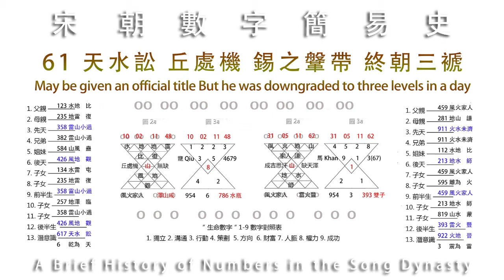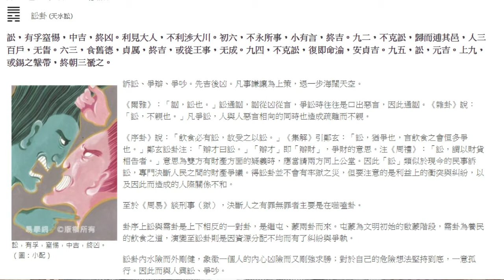61 天水訟 錫之鞶帶 終朝三褫 An official he was downgraded to three levels in a day。全真道長丘處機與大蒙古帝國成吉思汗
61 天水訟 錫之鞶帶 終朝三褫 May be given an official title，But he was downgraded to three levels in a day。全真道長丘處機與大蒙古帝國成吉思汗

麥哲倫500傳媒Magellan500 Media 曲宗逸 John Chu 特別報導
見證無形的力量61 天水訟 錫之鞶帶 終朝三褫

丘處機本名不詳，金熙宗皇統八年農曆正月十九日（1148年2月10日）生於山東登州棲霞。1166年開始學道。1167年拜全真道祖師王重陽為師，王重陽為他訓名處機，字通密，號長春子。1168至1170年間，丘處機跟隨王重陽在山東和河南傳教。1170年春，王重陽在河南汴梁逝世後，丘處機跟隨同門馬鈺、譚處端和劉處玄到陝西終南山拜會王重陽的朋友，及後於1172年將王重陽遷葬終南山。丘處機（1148年1月19日－1227年7月9日）[註 1]，字通密，道號長春子，山東棲霞人，金末元初[註 2]全真道道士。丘處機為金世宗、金章宗、金卫绍王、金宣宗和元太祖成吉思汗敬重，並因遠赴西域勸說成吉思汗減少屠杀而聞名。在道教史和信仰上，丘處機被奉為全真道「北七真」之一，以及龍門派的祖師。
6. 訟卦 (天水訟)
 　 訟卦 (天水訟)
九二，不克訟，歸而逋其邑，人三百戶，无眚。
《象》曰：不克訟，歸逋，竄也。自下訟上，患至掇也。訴訟輸了，因此逃回家鄉，躲在自己的村莊裡，村莊人口雖然只有三百戶之多，但足以提供保護而免於禍害。
訟，有孚，窒惕，中吉，終凶。（圖：小配）
訴訟、爭辯、爭吵。先吉後凶。凡事謙讓為上策，退一步海闊天空。
《爾雅》：「訩，訟也。」訟通訩，訩從凶從言，爭訟時往往是口出惡言，因此通訩。《雜卦》說：「訟，不親也。」凡爭訟，人與人惡言相向的同時也造成疏離而不親。
《序卦》說：「飲食必有訟，故受之以訟。」《集解》引鄭玄：「訟，猶爭也，言飲食之會恒多爭也。」鄭玄訟卦注：「辯才曰訟。」「辯才」即「辯財」，爭財的意思。注《周禮》：「訟，謂以財貨相告者。」意思為雙方有財產方面的疑義時，應當請兩方同上公堂。因此「訟」類似於現今的民事訴訟，專門決斷人民之間的財產爭議。得訟卦並不會有牢獄之災，但要注意的是利益上的衝突與糾紛，以及因此而造成的人際關係不和。
至於《周易》談刑事（獄），決斷人之有罪無罪者主要是在噬嗑卦。
卦序上訟與需卦是上下相反的一對卦，是繼屯、蒙兩卦而來。屯蒙為文明初始的啟蒙階段，需卦為養民的飲食之道，演變至訟卦則是因資源分配不均而有了糾紛與爭執。訟卦內水險而外剛健，象徵一個人的內心凶險而又剛強求勝；對於自己的危險想法堅持到底，一意孤行。因此而與人興訟、爭吵。
成吉思汗1162年5月31日－1227年8月25日），即元太祖，又稱成吉思皇帝、成吉思可汗。民國以前的漢文蒙古史料中除史集及新元史本紀外都以成吉思可汗及成吉思皇帝稱呼，成吉思汗稱呼為民國自西方翻譯而來。1227年8月25日在位，在位22年。1206年他登基时被诸王和群臣上蒙语尊号成吉思合罕。
至元二年（1265年）十月，元世祖忽必烈追尊成吉思汗廟號为太祖，[15]至元三年（1266年）十月，太庙建成，制尊谥庙号，元世祖追尊成吉思汗諡號为聖武皇帝。[16][17][18]至大二年十二月六日（1310年1月7日），元武宗海山加上尊谥法天啟運，庙号太祖。从此之后，成吉思汗的諡號变为法天啟運聖武皇帝。

35. 晉卦 (火地晉)
由 Jack 在 2011, 四月 18 - 15:29 發表
 　 晉卦　火地晉
晉，康侯用錫馬蕃庶，晝日三接。初六，晉如摧如，貞吉。罔孚裕，无咎。六二，晉如愁如，貞吉。受茲介福，于其王母。六三，眾允，悔亡。九四，晉如鼫鼠，貞厲。六五，悔亡，失得勿恤。往吉无不利。上九，晉其角，維用伐邑。厲吉无咎，貞吝。
彖曰：晉，進也。明出地上，順而麗乎大明，柔進而上行，是以康侯用錫馬蕃庶，晝日三接也。（圖：小配）
進入、晉升。
晉卦為「進」的意思。《彖傳》：「晉，進也。」《序卦傳》：「物不可以終壯，故受之以晉，晉者進也。」晉就是進的意思。
甲骨文的晉 象兩支箭插入容器中，取其「進」義，為進去的意思，這也是晉最原始的字義。《雜卦傳》：「晉，晝也。」這是取晉卦日出地上的卦象，意指晉為白天。《說文》：「進也，日出萬物進。從日從臸。」《說文》兼取易經中「進」與「晝」的意思。晝又代表著光明，象徵著希望。相對之下明夷則為黑暗，代表沒有希望。

Qiu Chuji's real name is unknown. He was born on the 19th day of the first lunar month in the eighth year of Emperor Jin Xizong (February 10, 1148) in Qixia, Dengzhou, Shandong. Started to learn Taoism in 1166. In 1167, he worshipped Wang Chongyang, the patriarch of Quanzhen Taoism, as his teacher, and Wang Chongyang taught him the name Changchunzi. From 1168 to 1170, Qiu Chuji followed Wang Chongyang in preaching in Shandong and Henan. In the spring of 1170, after Wang Chongyang died in Bianliang, Henan, Qiu Chuji followed his fellow men Ma Yu, Tan Chuduan, and Liu Chuxuan to visit Wang Chongyang's friends in Zhongnan Mountain, Shaanxi, and then moved Wang Chongyang to Zhongnan Mountain in 1172. Qiu Chuji (January 19, 1148-July 9, 1227) [Note 1], word Tongmi, Taoist name Changchunzi, from Qixia, Shandong, Jinzheng Taoist priest [Note 2]. Qiu Chuji was respected by Jin Shizong, Jin Zhangzong, Jin Weishao, Jin Xuanzong, and Yuan Taizu Genghis Khan, and was famous for traveling to the Western Regions to persuade Genghis Khan to reduce the massacre. In the history and beliefs of Taoism, Qiu Chuji is regarded as one of the "Northern Seven Realms" of Quanzhen Tao and the founder of the Longmen School.
6. Litigation (Tianshui Litigation)
 　 Litigation (Tianshui Litigation)
Ninety-two, do not deny litigation, go back to the town, three hundred households, no lawsuits.
"Xiang" said: Don't refrain from litigation, go back and go. From the bottom of the lawsuit, the trouble is to the limit. The lawsuit was lost, so he fled back to his hometown and hid in his own village. Although the population of the village is only 300 households, it is enough to provide protection from harm.
Litigation, suffocating and vigilant, in Kyrgyzstan, and ultimately fierce. It is good to see the adults, but not to the big river. On the sixth day of the sixth day, things are not forever, and there is little talk, and the end is good. Ninety-two, do not deny litigation, go back to the town, three hundred households, no lawsuits. Six-three, eat old virtue, zhen Li, end auspiciousness, or follow the king's affairs, nothing will happen. In September Fourth, no litigation was denied, and the resumption was fate, An Zhenji. Nine-five, litigation, Yuan Ji. The upper nine, or the ribbon of tin, will eventually come to the three.